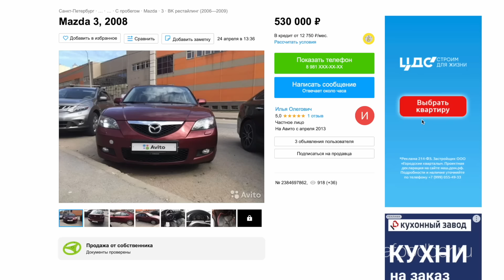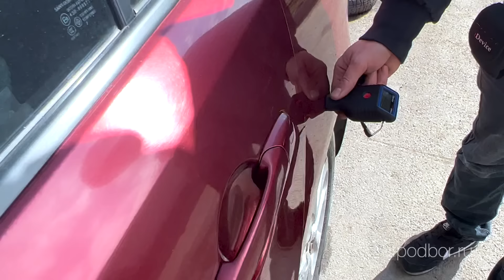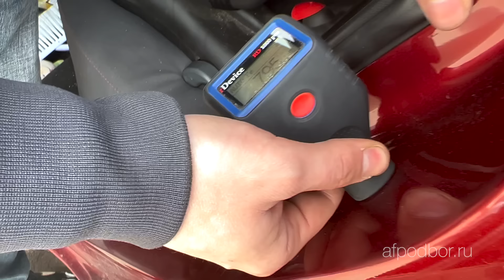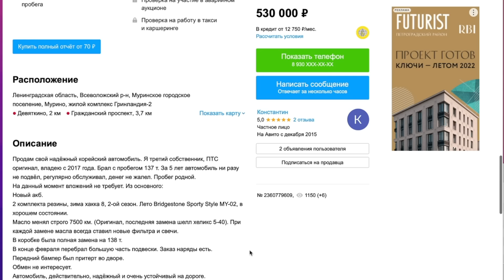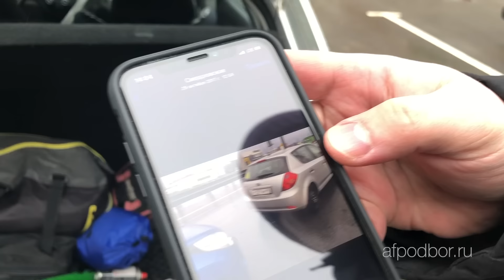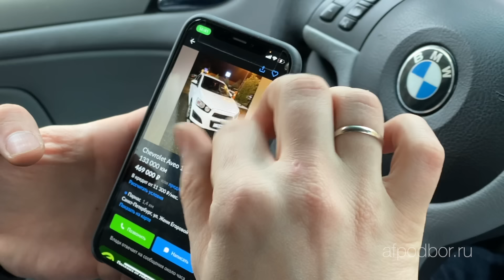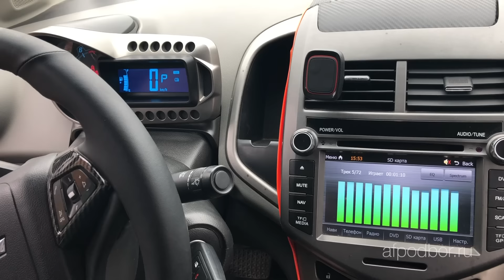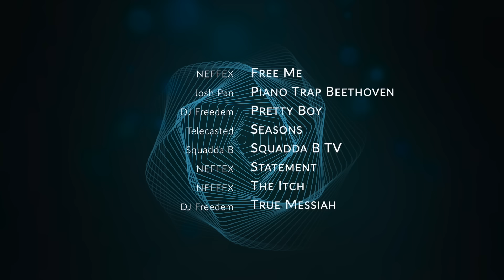ПОДЕШЕВЛЕ И НА АВТОМАТЕ! ПОЕДЕМ ПОГЛЯДИМ У ЧАСТНИКОВ! MAZDA 3, KIA CEED, CHEVROLET AVEO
Сегодня будет осмотр 3-х автомобилей в бюджете 500тр на АКПП. Смотреть мы их будем у частников-владельцев, не в автосалонах, площадке, перекупщиков. Как Вы это давно просите)))
 На осмотре будет: Мазда 3, Киа Сид и Шевроле Авео. Покажем Вам в каком состоянии продают автомобили в Санкт-Петербурге.

Подбор авто в Санкт-Петербурге 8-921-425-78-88
Подбор авто в Москве 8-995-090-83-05